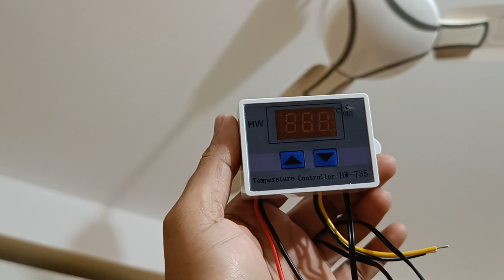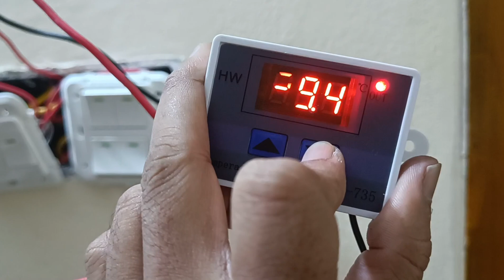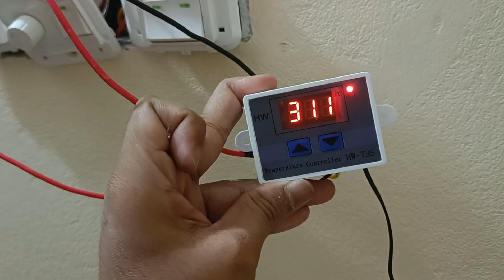এইভাবে ফ্যান অটো অন অফ করতে পারবেন